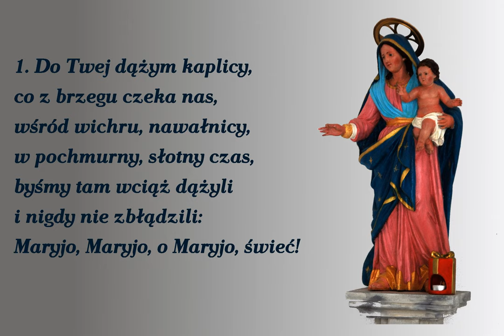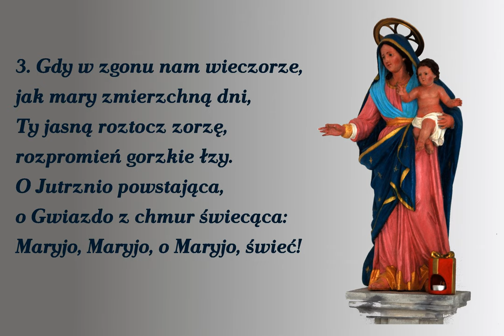Do Twej dążym kaplicy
Pieśń maryjna z XIX w.

0:00 → 1. zwrotka
0:36 → 2. zwrotka
1:12 → 3. zwrotka